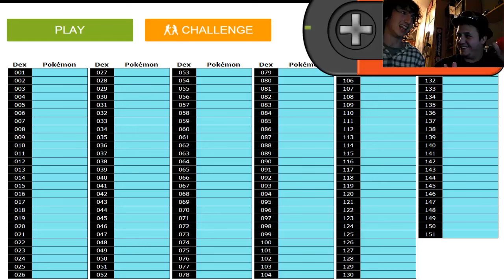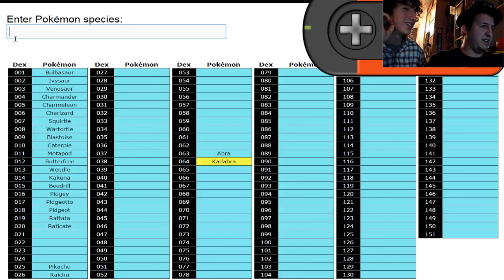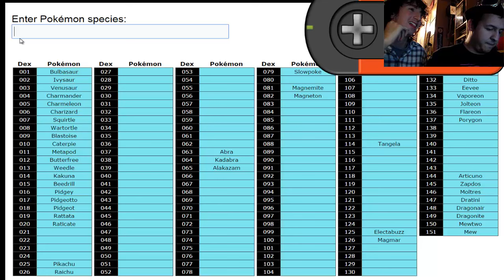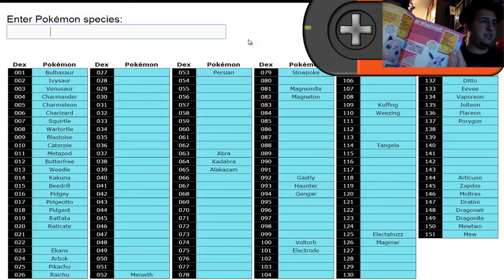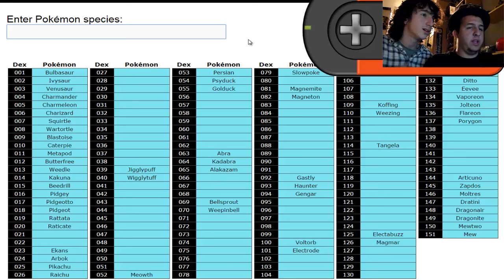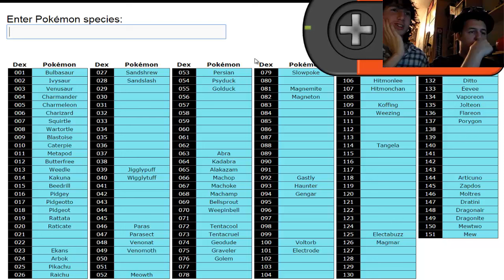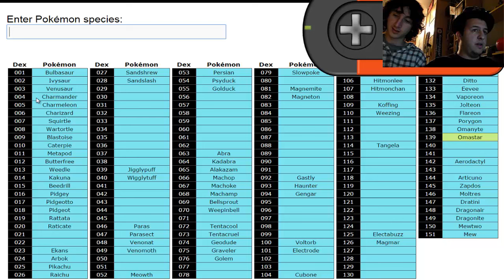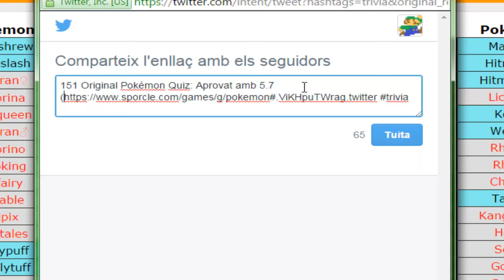Recuperació Repte Pokemon amb el JoniMega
Hola altre cop, avui toca la recuperació del repte pokemon, amb el JoniMega com a "professor".
Aquest cop sí que si, aprovat justet, però aprovat, xD

Ens veiem en el pròxim vídeo, adéu.